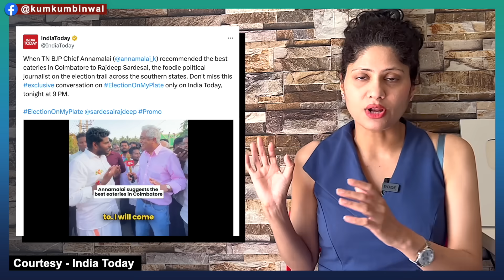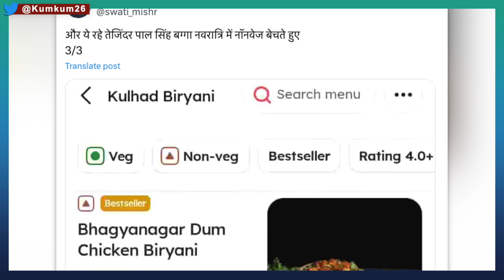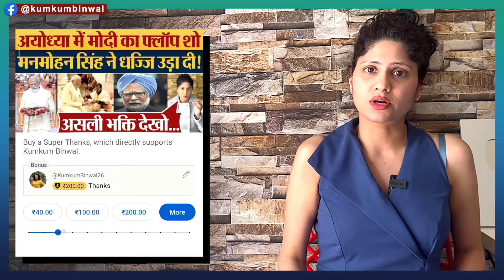Non-Veg पर Modi का कुतर्क? BJP नेता ने ही धज्जि उड़ाई! Lok Sabha Election News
Prime Minister Narendra Modi on Friday attacked Opposition’s Mughal mindset for eating non-vegetarian food during auspicious months of Saawan and Navratri,when most Hindu families restrict to pure vegetarian food. Kumkum Binwal analysis.